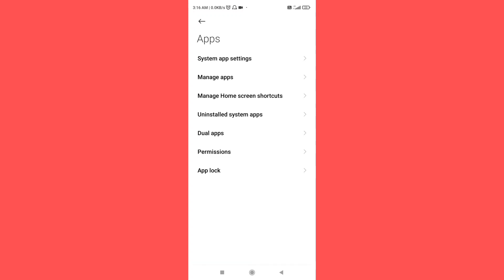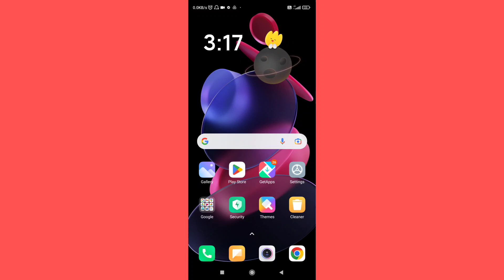App Lock Ka Option Nahi Aa Raha Hai Kya Kare,Setting Me App Lock Show Nahi Ho Raha Hai Redmi & POCO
topic covered

app lock ka option nahi aa raha hai
mobile me app lock ka option nahi aa raha hai